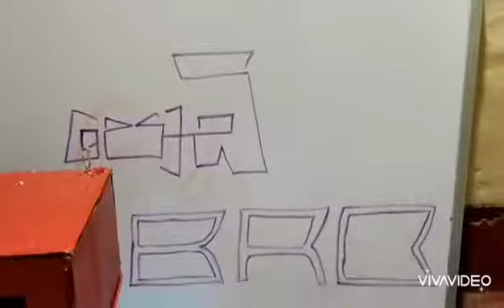DIY spider man web shooter